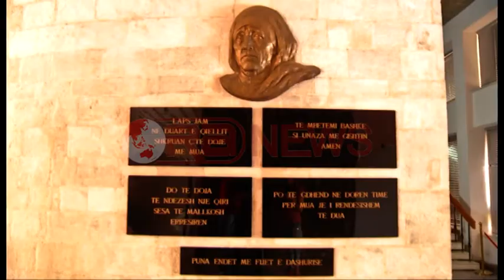Beteja e Muzeut Historik, financat i japin 30% nga të ardhurat e biletave- Ora News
Muzeu Historik Kombëtar ka fituar pjesërisht betejën për administrimin e të ardhurave që vijnë nga biletat.
“Kemi arritur të bindim Ministrinë e Financave që të lërë 30% të të ardhurave nga biletat në Muzeun Historik Kombëtar. Mund ta quaj një sukses, por jo i mjaftueshëm”.